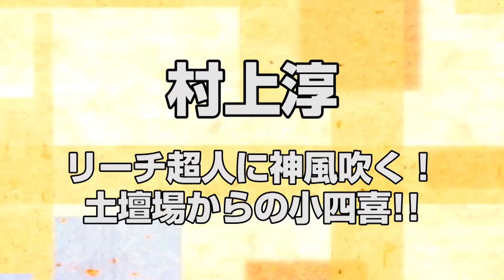【小四喜】Mリーガー・村上淳に神風吹く！【役満】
「第43期最高位決定戦 第４節」よりピックアップ！　トータルポイント最下位と、追い詰められた現最高位・村上淳。追い詰められたリーチ超人に、神風が吹いた！